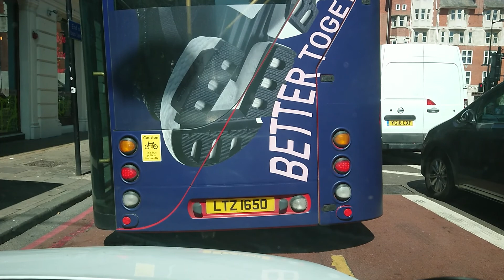Barter Street to Marylebone Road 6818